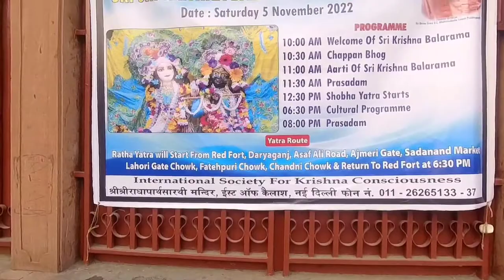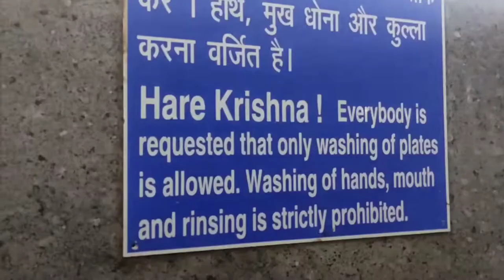Lotus temple in delhi | akshardham in delhi | isckon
এই ভিডিও টা delhi ঘোরার জায়গা নিয়ে। যারা ঘুরতে আসবে বা আসার প্ল্যান করেছো তারা কি ভাবে আসবে সব ডিটেইল পেয়ে যাবে । ভিডিও টা পুরো দেখো স্কিপ না করে ।
Your Quaries:
i) isckon temple
ii) lotus temple
iii) akshardham temple
iv) delhi famous tourist place
v) exploree with moni